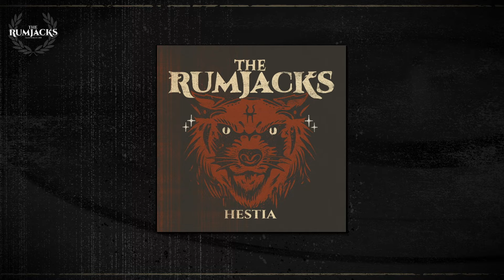The Rumjacks - Sainted Millions (Official Audio)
Track 5 / 14 – Sainted Millions

Hestia, the fifth and most recent studio album from The Rumjacks, marks a new era for the band.

Hestia takes the energy of traditional folk music, lights it on fire, then sprinkles it with ash. Dark, gritty, and historically aware, this is music grounded in the character of the Rebel.

When writing Hestia (named after the Greek goddess of home and hearth), bandmembers Mike Rivkees (vocals), Johnny McKelvey (bass), Gabe Whitbourne (guitar), Adam Kenny (bouzouki/mandolin), and Pietro Della Sala (drums) apply their diverse American, Australian, Italian, and Irish perspectives to create a new, globalized iteration of the Celtic punk legacy dating back to the Pogues, with the punk, ska, and hard rock sounds pulsing through their veins.

“Hestia is a stampeding, emotive, anthemic beauty of an album” – Kerrang! Magazine. March 2021.

“It’s the complete package — and even the Dropkick Murphys cannot claim to have made an album this good in several long years” – Kerrang! Magazine. March 2021.

Tracklisting;

1. Naysayers
2. Bullhead
3. Hestia
4. Through These Iron Sights
5. Sainted Millions
6. Tell Me What Happened
7. Rhythm Of Her Name
8. Golden Death
9. Lizzie Borden
10. Light In My Shadow
11. Wonderust
12. Athens To The North
13. Motion
14. Goodnight & Make Mends

Album Out Now to Download / Stream / CD / Vinyl